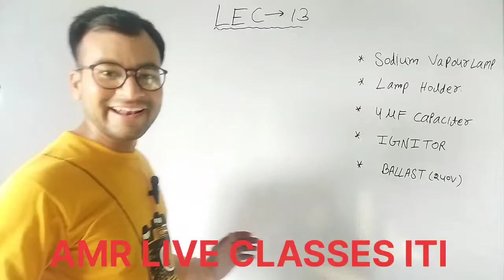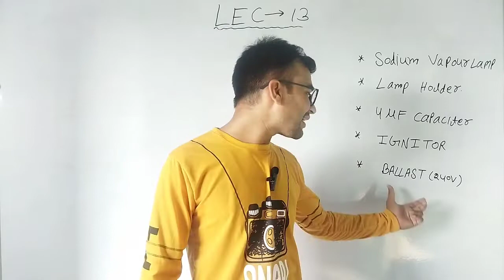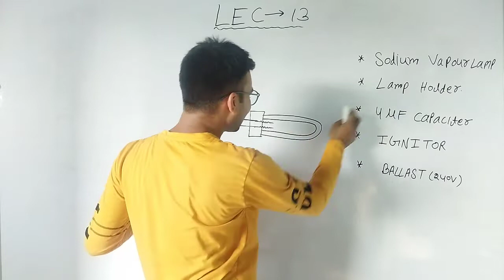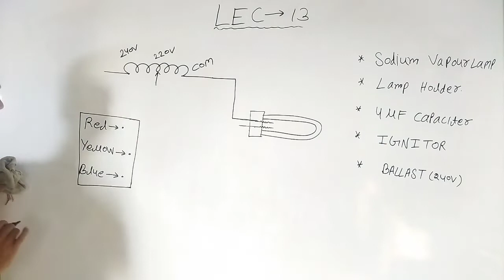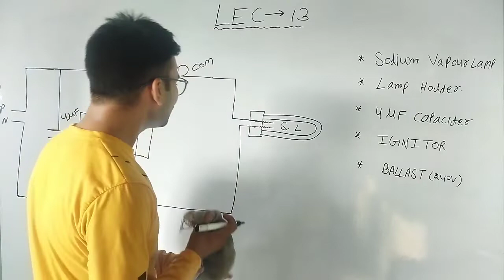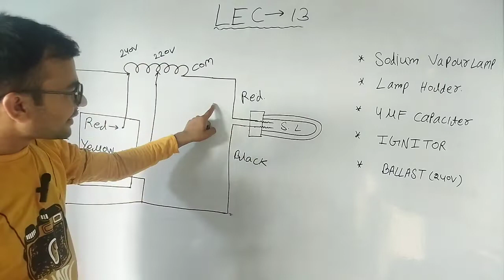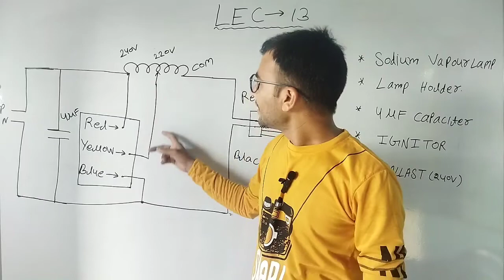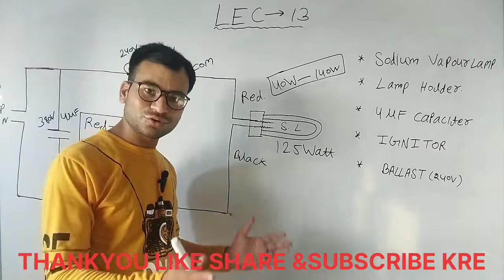#13#SODIUM VAPOUR LAMP CONNECTION#SODIUM LAMP#SODIUM#ELECTRICIAN#NVS#IGCAR#BARC#AMR LIVE CLASSES ITI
हम आपके लिए इस चैनल पर आपको सभी exam की तयारी करवाएंगे
वो exam ये सभी है - UPPCL TG2 ,MPPGCL, PWD, BHEL, NMRC, DMRC, ELECTRICITY BOARD ओर अन्ये सभी प्रतियोगी परीक्षाओं की तयारी करने के लिए अपने इस चैनल को  subscribe  करे दोस्तो ।
AMR LIVE CLASSES ITI परिवार आपका अपना परिवार है यहाँ आपके उज्जवल भविष्य के लिए रात दिन मेहनत करके आपके लिए बहुत अच्छा कंटेंट तेयार करते है |अपने🏆 AMR LIVE  CLASSES ITI 🏆 परिवार कों शेयर करते रहे बस यही आपका सपोर्ट हैऔर यही आपकी और से गुरु दक्षिणा भी |

AMR LIVE CLASSES ITI
ELECTRICIAN NUMERICAL CLASS
WCS MATHS
SODIUM VAPOUR LAMP CONNECTION
SODIUM LAMP
ELECTRICIAN ITI MCQ
ELECTRICIAN ITI MCQ
ITI ELECTRICIAN
ITI EDUCATION
EDUCATION ITI
ISRO SDSC SKILL TEST
NVS SKILL TEST
CITS ELECTRICIAN
BARC SKILL TEST
NVS PRACTICAL CLASSES
BARC PRACTICAL CLASSES
UPRVUNL ITI
UPRVUNL EXAM
UPRVUNL ELECTRICIAN